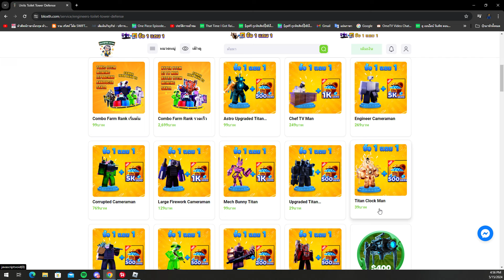ลองซื้อ Titan Clock Man ( 39 บาท ) - TOILET TOWER DEFENSE